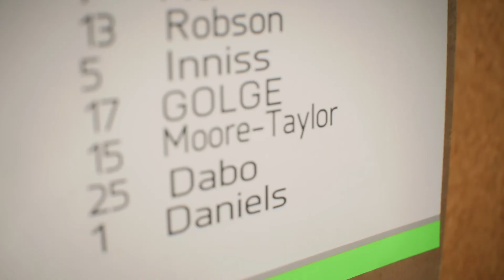NEWPORT (EFL 2) | #3 USA Soccer Player CAREER FC 24